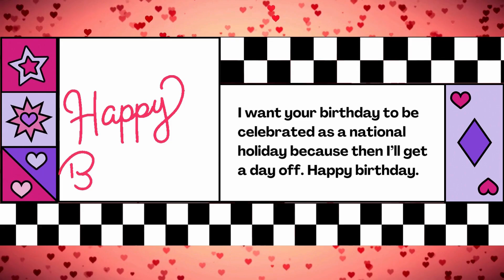30th April Happy birthday wishes, Special New Birthday Status for 30 April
Happy birthday, 30 April happy birthday, 30 April birthday status ,30th April Birthday Status For you, 30 th April New Birthday Status Video, Make a Birthday wishes, April Birthday Status, Happy Birthday best status with Song | HBD

❤️❤️ Find unique birthday gifts on Amazon.
✍🏻 The perfect surprise: Make their day colourful with Birthday Colouring Book
✍🏻 Special B-day Greetings Book: Filled with Heartfelt Messages
✍🏻 Never Miss a Birthday Again! Birthday Date Reminder

Happy birthday, beautiful spirit! Your life is a tapestry woven with experiences and love. May this year bring you peace, cherished moments with loved ones, and the continued fulfillment of your dreams. You are a treasure, and your presence is a gift.

We are thrilled to share that you're free to use the music from our channel to add joy and melody to your celebrations! 🎉 However, we kindly request attribution when using our music. Simply credit "Birthday Joy" to spread the love and keep the festive vibes alive. 🎶
How to Attribute: Include "Music by @Birthday Joy" in your video description or wherever you share your content.
It's a small gesture that goes a long way in supporting our growing community. Thank you for being part of our musical journey! 🌟